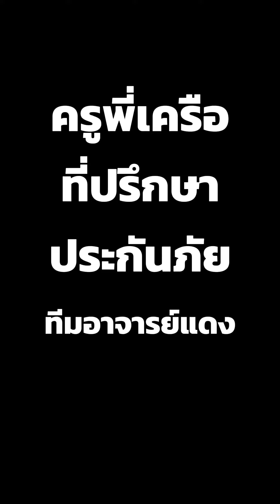ทำไม ต้องทีมอาจารย์แดง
ทำไมต้อง ทีมอาจารย์แดง